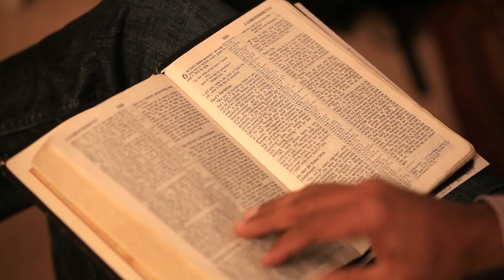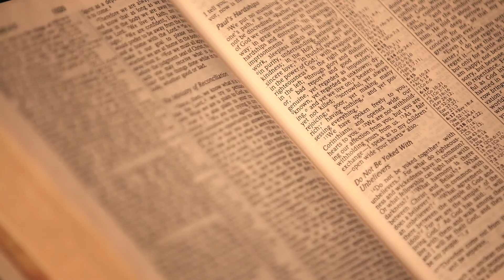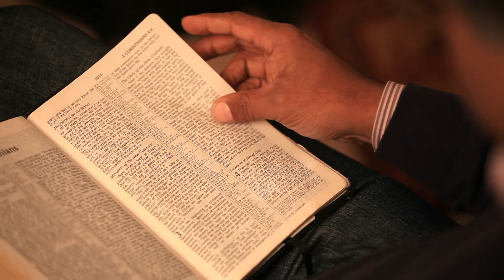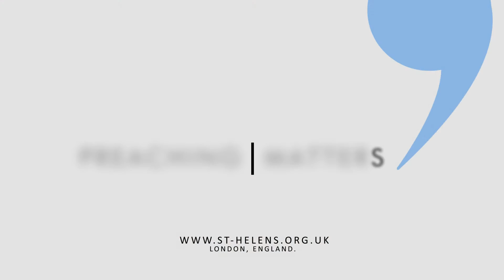PREACHING MATTERS: Kanishka Raffel, Do not lose Heart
Kanishka Raffel of St Matthew's Shenton Park, Perth encourages us to not lose heart as we preach the Gospel.

We're in the City of London, only a short walk away from Liverpool Street Station; with meetings on Sundays and some weekday lunchtimes. If ever you're in London you're always welcome to join us.